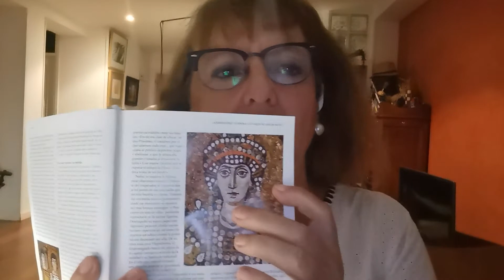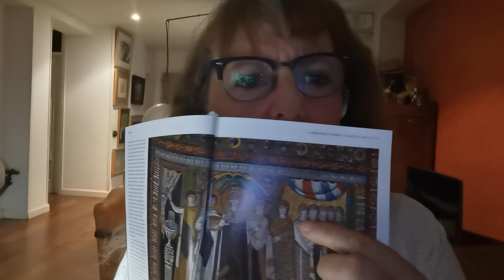Passion and power, Theodora